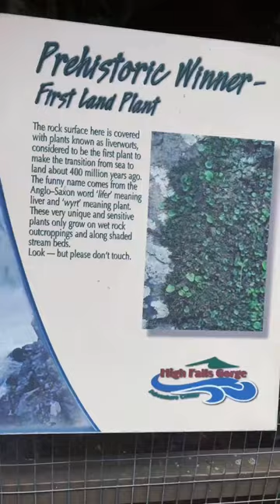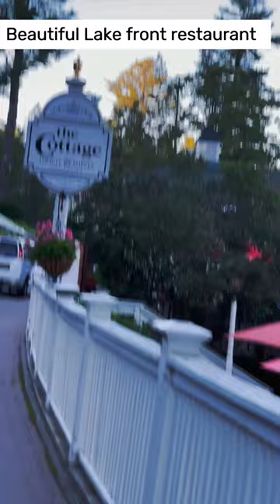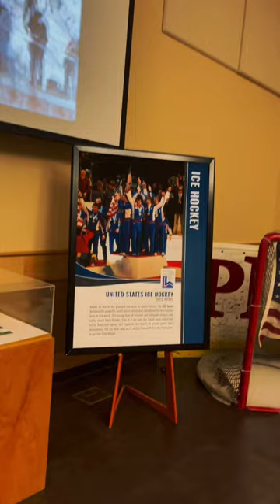10 Mind-Blowing Activities You Must Try in Lake Placid!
If you're looking for ideas to do in Lake Placid, be sure to check out this video! We'll share 10 mind-blowing activities that you must try during your visit to this beautiful town in upstate New York.
Lake Placid is a beautiful place and if you're looking for fun things to do in the area, you should check out our list!